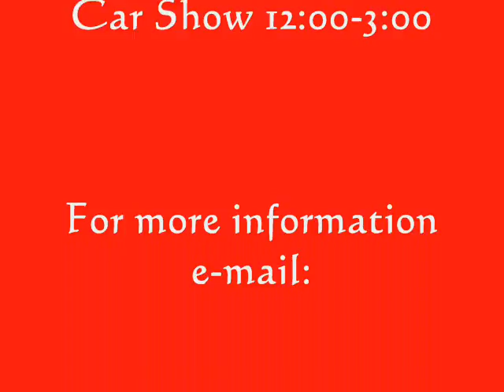Appleton City Car show July 14th, 2012.wmv